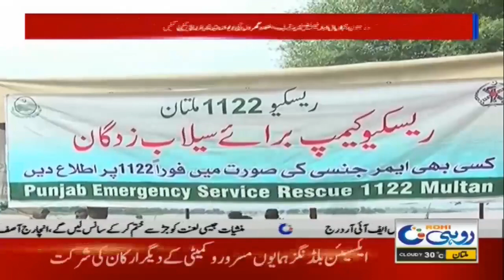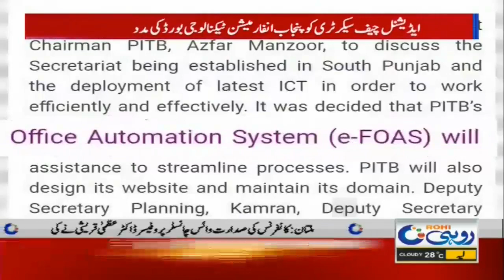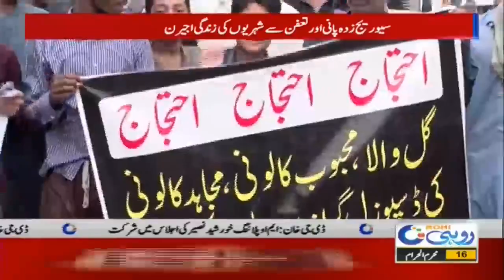10pm News Bulletin | 4 Sep 2020 | Rohi